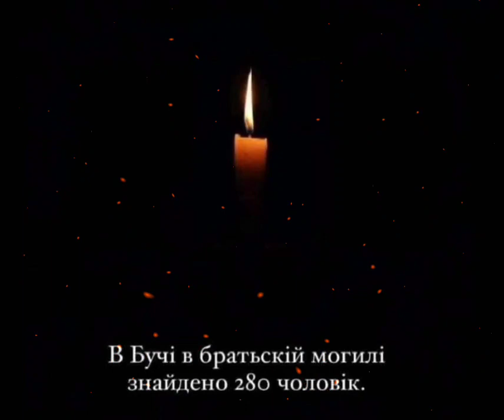В Бучі в братській могилі знайдено 280 чоловік